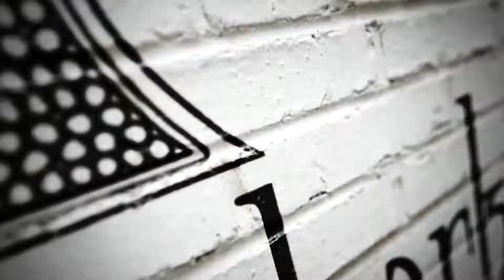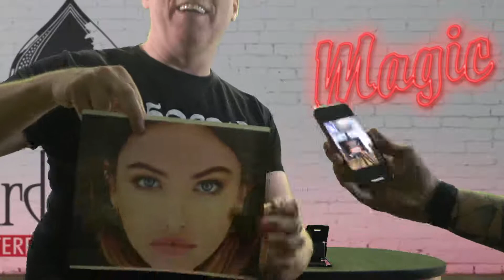All Categoriess of Magic (classic magic and modern forms)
presented by Philo Kotnik and Christian "Card-Shark" Schenk

Today we discuss the different forms of magic, which of them are extremely popular and in which categories you can even compete in!